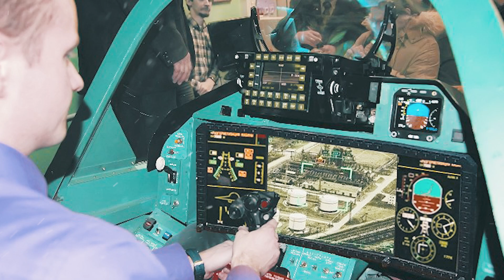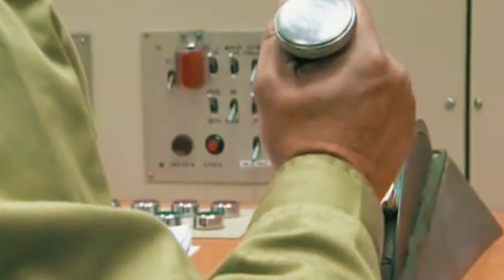Russia's Testing Their New Secret 6th Gen Fighter Will Replace SU-57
The Su-57, code-named T-50 and nicknamed by NATO, "Felon", was conceived as a heavy multi-role fighter capable of replacing the Su-27.
The requirements for the aircraft of the future, as well as the first developments, appeared in the 90s of the last century. Two Soviet design bureaus, Sukhoi and Mikoyan, worked on such projects as the Berkut (Su-47) and MiG 1.44. Both, however, were never completed, mostly due to lack of funding and the rather tense situation in the country. But despite their sad fate, the prototypes have made a significant contribution to the development of the T-50, because it was on them were worked out many of the technologies used today on the fifth generation.